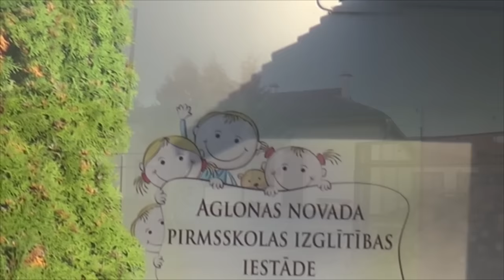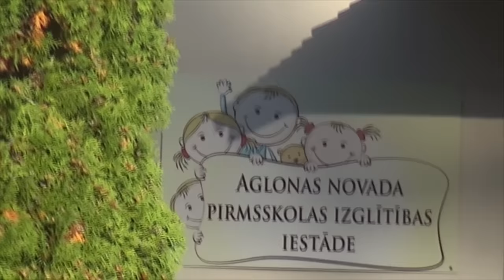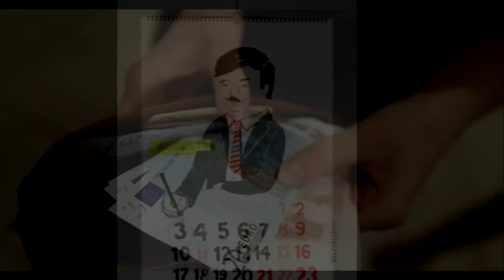Pirmie uzvarētāji no 37 noskaidroti pirms dokumentu nodošanas?